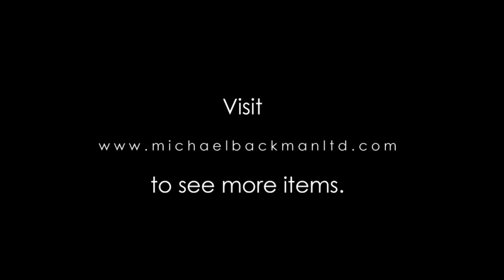Large Dayak Hornbill Ear Ornament, Borneo, Sarawak